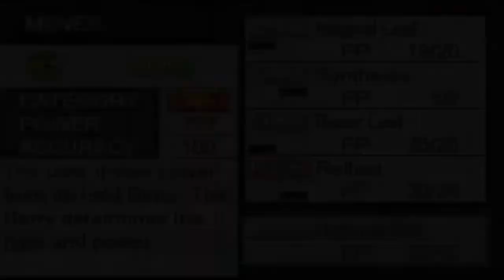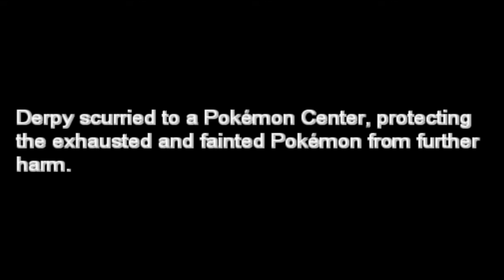Pokemon Reborn Nuzlocke - Part 9: FERN IS JUST A JACK WAGON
Pokemon Reborn the Nuzlocke is getting me good! I present Pokemon Reborn Part 9! We're now on our way to save the day, so we bust through the doors of Fern's gym. This man Fern is just the biggest JACK WAGON I've ever faced. I really hate grass types dawg. Hopefully we get this man next episode.

What is Pokemon Reborn? Pokemon Reborn is an Emerald-styled downloadable game featuring all content through Generation 6. Experience a never-before-seen layer of strategy with the all-original Field Effects, using the terrain to outplay and overwhelm your opponent! Collect, train and battle with all 721 Pokemon available in-game and take on Gym Leaders of all 18 types as you fight to restore Reborn to prosperity!

Pokemon Reborn is a PC game. You may download Pokemon Reborn below. Pokemon Reborn is known for you to NOT LEVEL UP THE Pokemon so fast or else there will be trouble. Trust me, you don't wanna do this!

Rules: Not using revives! Not using any Ethers. Try to grab all of Ash's team and use them!

Plenty: Don't know, but if you got some idea's? Let me know!
Creator: Amethyst
Thanks for watching if you enjoyed this video don't forget to leave a rating and tell me what you think in the comment section below and tell me how I can make the videos more interesting!